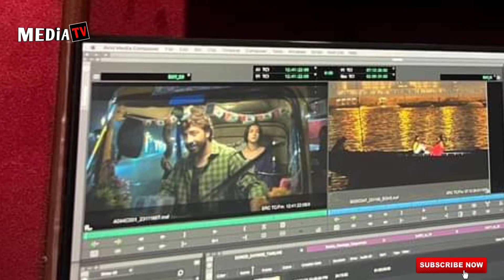দরদ সিনেমায় শাকিব খান সিএনজি চালক | Dorod Bangla Movie | Shakib Khan sonal chauhan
See we next video and stay this youtube channel.

*** ANTI-PIRACY WARNING ***

This content is Copyright to [ BD MEDIA TV ] Channel . Legal action will be taken against those who violate the copyright of the following material presented!

Thanks

Khokon Hossain

CEO Of BD MEDIA TV Channel.